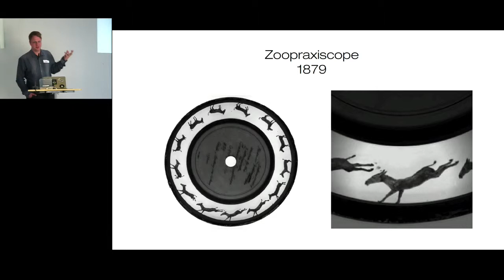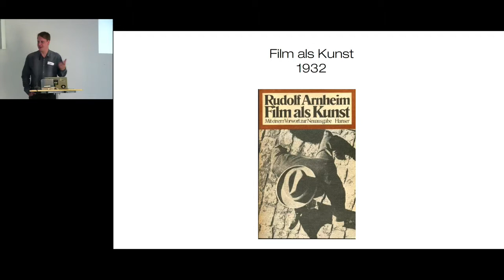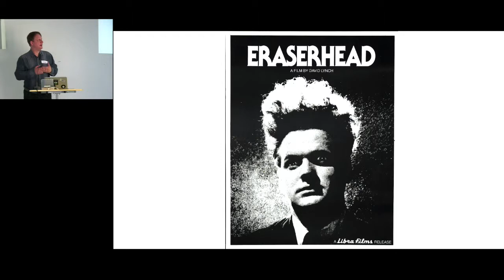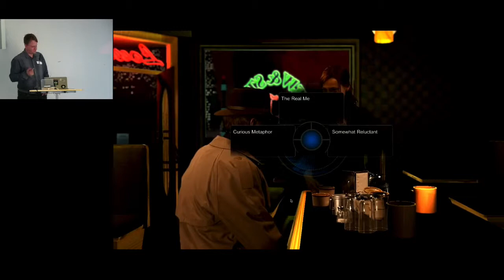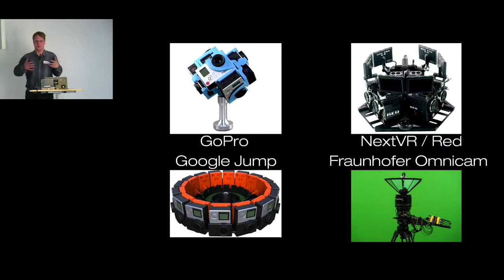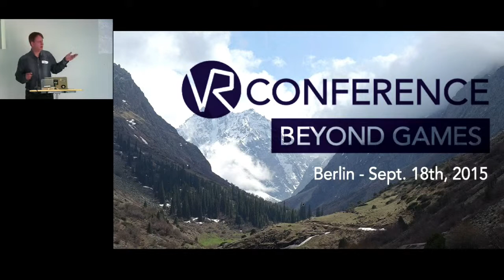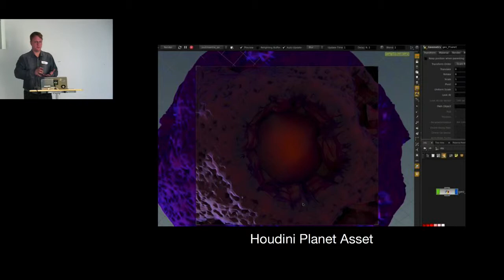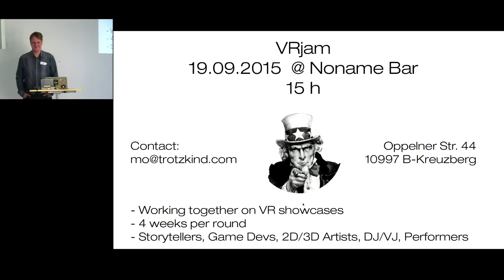Non-linear storytelling with 360° videos & hybrid formats - Sven Haeberlein - VR Conf. Berlin 2015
Introduction and overview of some experiments already happening and thoughts on non-linear storytelling with 360° videos and hybrid formats.